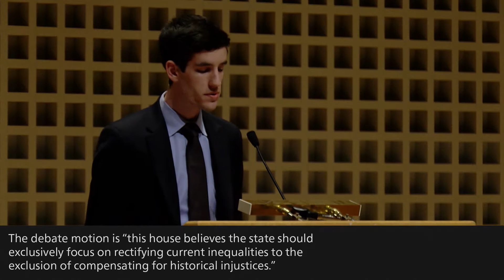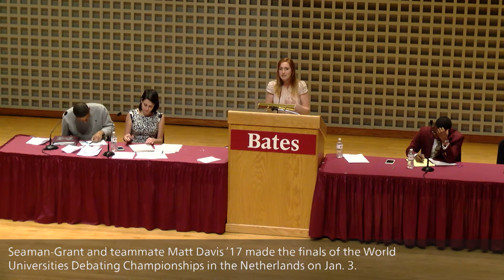MLK Day 2017 | The Benjamin E. Mays, Class of 1920, Debate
The Rev. Dr. Benjamin Elijah Mays, Class of 1920, Debate. This year’s motion: “This house believes the state should exclusively focus on rectifying current inequalities to the exclusion of compensating for historical injustices.”

This ever-popular debate between Morehouse and Bates students honors Dr. Mays, a Bates debater, longtime president of Morehouse College, pioneer of the civil rights movement, and primary mentor to Martin Luther King Jr.

Government:
Tessa Holtzman '17, Bates College
Sha'Heed Brooks, Morehouse College

Opponents:
Mati Baker, Morehouse College
Zoë Seaman-Grant '17, Bates College